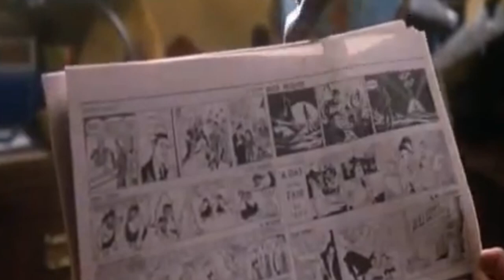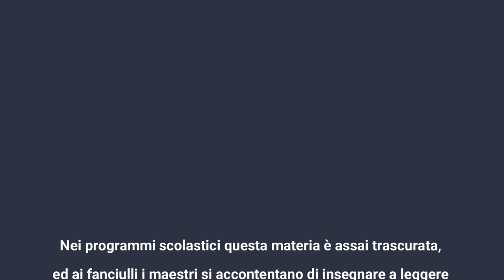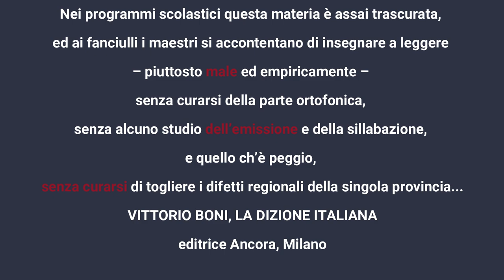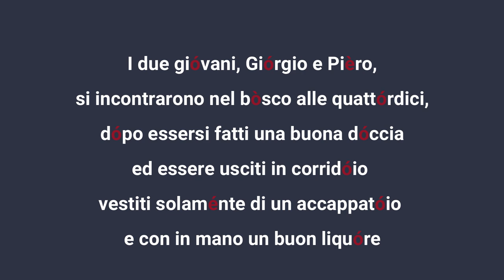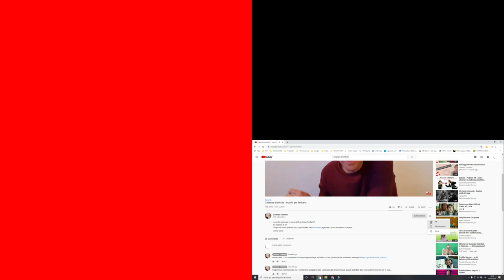Distinguere accento grave e accento acuto. Un trucco facile ed efficace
Vuoi sapere come distinguere l'accento grave e l'accento acuto senza alcuno sforzo con un piccolo trucco facile ed efficace? Il trucco dell'aereo non ti deluderà, perché è facile da tenere a mente.
Dovrebbero insegnarlo a scuola, ma sfortunatamente alle elementari ci insegnano l'accento a "cappellino"...

Ecco lo stralcio del libro del 1948 che ho promesso nel video:
"Nei programmi scolastici questa materia è assai trascurata, ed ai fanciulli i maestri si accontentano di insegnare a leggere – piuttosto male ed empiricamente – senza curarsi della parte ortofonica, senza alcuno studio dell’emissione e della sillabazione, e quello ch’è peggio, senza curarsi di togliere i difetti regionali della singola provincia ... anzi perpetuando e quasi codificando questi difetti, di cui la pronuncia dell'insegnante non è scevra ... il più degli insegnanti, anche delle scuole medie superiori si accontentano che l'alunno sappia "a memoria" il brano, come una monotona macchinetta; nessuno chiede che l'alunno lo gusti e lo faccia gustare ... Mi augurerei anzi, che si imbottissero meno le giovani menti di cognizioni presto dimenticate, e si insistesse un po' di più in questo insegnamento, perché in tal modo la scuola darebbe qualche cosa che all'alunno serva veramente nella vita, e concorrerebbe a formare la sua personalità ... a padroneggiare la sua persona e la sua comunicativa."
Vittorio Boni: Dizione italiana Editrice àncora, Milano (1948)